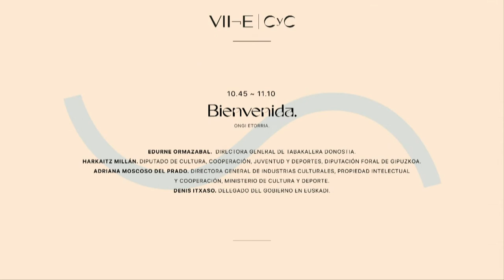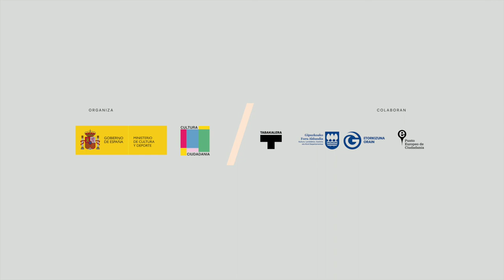Bienvenida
• Edurne Ormazabal.  Directora General de Tabakalera Donostia.
• Harkaitz Millán. Diputado de Cultura, Juventud y Deportes, Diputación Foral de Guipúzcoa.
• Adriana Moscoso del Prado. Directora General de Industrias Culturales, Propiedad Intelectual y Cooperación, Ministerio de Cultura y Deporte.
• Denis Itxaso. Delegado del Gobierno en Euskadi.